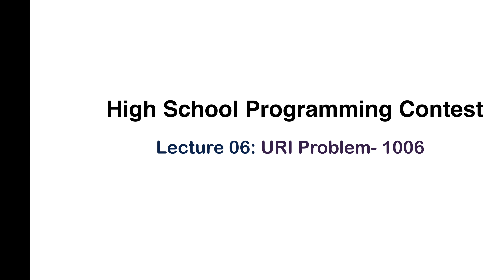High School Programming Contest - 06: URI 1006. Competitive Programming. Programming Contest Bangla.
- URI Online Judge 1006 solution in C Bangla.
- URI Problem 1006 Solution in C Bangla.
- URI 1006 Solution Bangla

High School Programming Contest Bangla.
Bangla Programming Contest.
Competitive Programming Bangla.
Bangla Competitive Programming.
Programming Contest in Bangladesh.
Bangladesh Programming Contest.
ICPC- International Collegiate Programming Contest Preparation.
NCPC- National Collegiate Programming Contest Preparation.

Let me clear you one thing first. If you are a beginner in problem-solving or a school/college/university kid who wants to see him/her as a future engineer in a big tech company like- Amazon, Google, Facebook, Microsoft, etc., then you are at right place.

This is the start. We will guide you step by step. This playlist (High School Programming Contest) is designed to help the Bangladeshi students who want to prepare themselves for Programming Contest or Competitive Programming. We will assume that you are a beginner and don't have enough idea about problem-solving or competitive programming. If you are a pro and have already solved a hundred problems, this won't help you much.

Once you are done with this playList, we will suggest you watch our "Coding Interview Bangla" playList- which will prepare you for the real coding interview.

In this playlist, we will try to discuss 100 (EASY) problems and show you the code implementation in C Programming. The first 50 problems we will choose from URI Online Judge. Then the next 50 problems we will choose from UVA Online Judge and HackerRank. So far, this is the plan. If we receive more requests to add problems from other platforms, we may reconsider. Most of the problems will be chosen from Adhoc, Basic Math, Array, String, and List sections. Starting from the very basic one, we will try to choose tough problems gradually.

How you can search- প্রোগ্রামিং কনটেস্ট, Programming Contest Bangla, High School Programming Contest, Problem Solving Bangla , UVA, URI, HackerRank, Code Forces, Bangla, UVA Online Judge, URI Online Judge, Mukla.C, Rayhan Hossain, Bangla Coding Tutor, Bangla Coding Tutorial, Bangladesh, Bangla, Programming Contest Bangla, Programming Contest Bangladesh. Data Structure Bangla, Data Structure and Algorithm Bangla. Algorithm Bangla. UVA Bangla. URI Bangla, HackerRank Bangla. Competitive Programming Bangla, UVA Solution in C Bangla, URI Solution in C Bangla, HackerRank Solution in C Bangla, CodeForces Solution in C Bangla, URI Problem Solving Bangla, UVA Problem Solving Bangla, HackerRank Problem Solving Bangla, CodeForces Problem Solving Bangla, High School Programming Contest Bangla, Bangla Programming Contest, Competitive Programming Bangla, Bangla Competitive Programming, Programming Contest in Bangladesh, Bangladesh Programming Contest, ICPC- International Collegiate Programming Contest Preparation, NCPC- National Collegiate Programming Contest Preparation.

--Support
Also, please, let me know if you have any concerns regarding the content.

--Copyright
@Bangla Coding Tutor